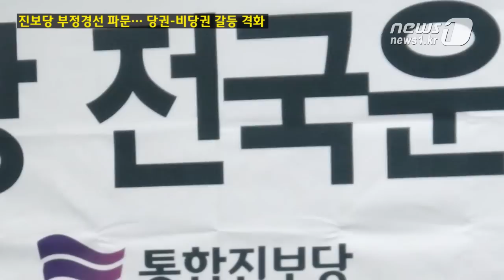[눈TV] 통합진보당 부정경선 파문... 당권-비당권 갈등 격화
(서울=News1) 정윤경 기자=19대 비례대표 부정경선 파문에 휩싸인 통합진보당이 당권파와 비당권파의 갈등 격화로 창당 5개월 만에 최대위기를 맞고 있다.

통합진보당 공동대표단은 4일 오후 2시께 국회도서관 소회의실에서 열린 전국운영위원회에 참석해 4·11 총선 비례대표 경선 부정선거 파문에 대한 수습책을 논의했다.

당권파인 이정희 통합진보당 공동대표는 "과연 누가 진보정치에 십수 년 몸바쳐온 귀한 당원들을 책상머리에서 부정행위자로 내몰 수 있겠느냐"며 "진상조사위원회는 진실을 밝힐 의무만 있을 뿐이지 당원을 모함하고 모욕 줄 권한은 없다"고 말했다.

이어 "당원들의 마지막 남은 자긍심을 지켜낼 것"이라며 진상조사위원회의 결과가 '편파적'이고 '부실하다'고 지적했다.

또한 "다음 달 3일 실시될 당 대표 선거에 출마하지 않을 것"이란 뜻을 밝혔지만 "즉각적인 총사퇴는 옳지 못한 선택이다"라 말해 총사퇴는 거부했다.

그는 "당원 여러분들이 나서서 당의 원칙과 정신을 지켜달라"고 호소했다. 이 대표의 발언이 끝나자 회의장 뒤편에서는 박수갈채와 환호성이 터져나왔다.

비당권파인 유시민, 심상정, 조준호 통합진보당 공동대표는 이에 반박했다.

유시민 공동대표는 이 대표 발언 이후 터져나온 환호성을 뚫고 "제가 이제 말해도 되겠느냐"며 말문을 열었다.

유 대표는 "부정이냐 부실이냐를 떠나서 비례대표 경선은 민주주의 원칙에 어긋났다"며 진상조사위원회의 결과가 부실했다고 주장한 이 대표의 말에 반박했다.

그는 "자료 공개를 계속 요구했지만 당 중앙선거관리위원회는 이 시각까지도 현장 투표소 결과를 공개하지 않았고 온라인투표 역시 며칠 전까지 열지 않았다"고 지적했다.

이를 두고 "상식에 반하는 일이라 생각한다"고 평한 유 대표는 "당 내부에서 당직 선거도 아니고 국회의원 선거 투표 결과가 최소한의 투명성조차 당원과 국민에게 알려지지 않는다면 무엇을 담보로 신뢰성을 담보할 수 있을지 난감하다"고 주장했다.

심상정 공동대표는 "병을 고쳐 사람을 구하듯 당이 겪는 어려움과 흉허물을 가감없이 드러냄으로써 미래를 약속할 수 있는 당으로 일으켜세워야 한다"며 "폐쇄적인 조직논리나 내부 상황논리 등 치부를 가리는 낡은 관성과 유산을 과감해 척결해야 한다"고 강조했다.

그는 "대표단이 당원들에게 엄청난 충격과 실망을 드린 상황에서 책임이상으로 그 이후의 수습까지 감당하기 어렵다고 생각한다"고 말했다.

진상조사위 위원장을 맡은 조준호 공동대표는 "어떤 입장과 정파의 이해를 대변해 공정성을 잃어서 조사에 임했다면 반드시 당원으로부터 질책을 받을 것"이라며 "책임을 면치 못할 것을 알고 있다"고 말했다.

그는 이어 "어떠한 미련도 없다"며 "앞으로 전국운영위원회 당원들이 결정하는대로 걸어가야 한다고 생각한다"고 뜻을 밝혔다.

조 공동대표의 발언이 끝나자 한 당원은 "역사의 심판을 받을 것이다"라고 야유했다.